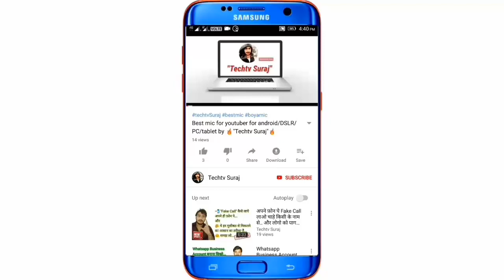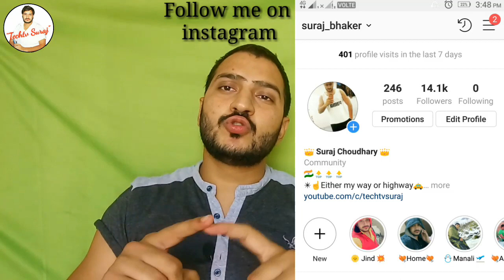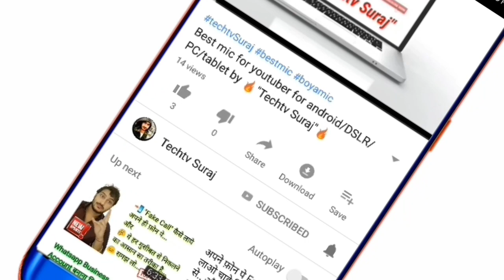🔥How Consultancy works 🔥Consultancy कैसे काम करती है...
💘💘 lots of love for "Techtv Family" 💘

💌 Like my Facebook Page @ techtv Suraj
💌 Send me friend request on facebook @ "Suraj Bhaker"